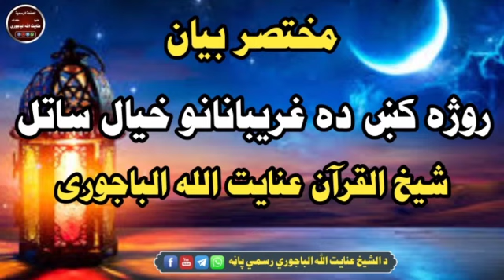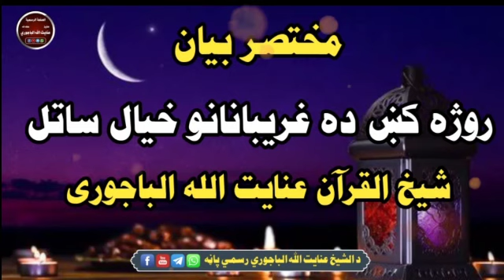Roja ki ghareebano khyal sathal